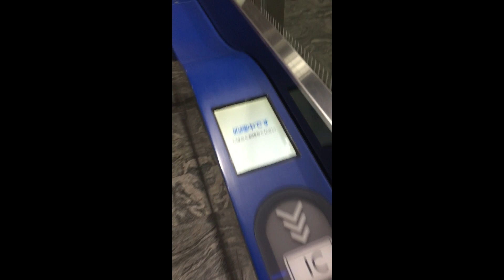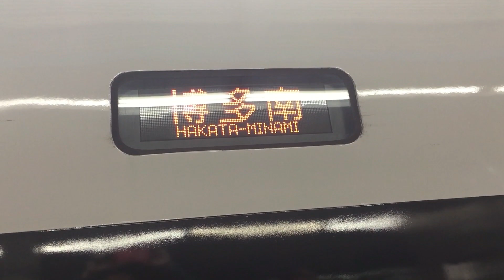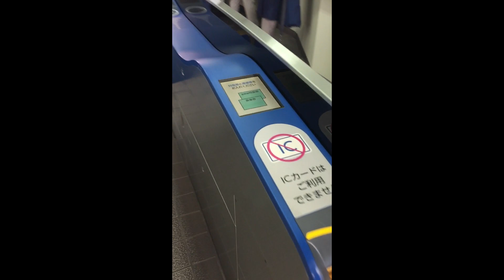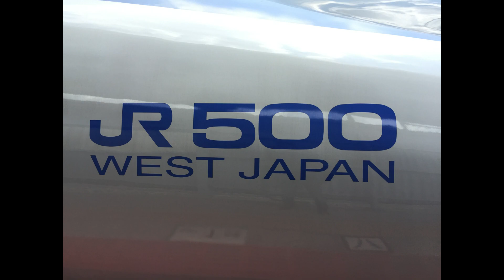300円で乗れる500系新幹線 博多南線に乗る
片道300円で乗れる500系新幹線と題して、博多南線に乗車してきました。本当はもう一つ大きな目的「100系新幹線ダブルデッカー」を見る！と思っていたのですが、下調べ無しでは対面できずでした。勉強不足（泣）
往復とも、こだま号「から」または「へ」返信する500系新幹線で8分の乗車時間でしたが楽しめました。
驚いたのは旅客が多いこと。1時間ヘッドなので集中するのでしょうが、ホームには行列ができていました。バスで1時間以上かかるところを僅か8分。さすが鉄道のもつ強みを最大限に発揮してます。しかし、これ以上輸送需要が増えるとそれはそれで大変でしょうが・・・。鉄道が活気づくのは見ていても楽しいものです。
なお、300円は片道なのでお間違えなく。動画は往復乗ってますので、600円払っています。

hide急行チャンネルは
【おでかけch】鉄分やや少なめのご自身がおでかけしているような目線でご覧いただけるチャンネル
【鉄道ch】鉄道の話題や列車の走行動画をご覧いただけるチャンネル
【模型ch】鉄道模型の走行動画や開封・加工をご覧いただけるチャンネル
3つの種類で構成しています。

hide急行チャンネルでは、個々の動画を次のように分類し、ハッシュタグで検索できるようにしています。
『車両紹介』・・・車両の説明紹介
『路線紹介』・・・路線の説明紹介
『列車乗車体験』・・・列車に乗車した時のいろいろな話題
『前面展望』・・・列車の前面展望の動画
『側面展望』・・・列車の側面からのみた動画
『実車走行動画』・・・実車の列車が走行しているのを撮影した動画
『模型走行動画』・・・鉄道模型の走行動画（実車音なし）
『リアルサウンド走行動画』・・・実車音入りの模型走行動画
『模型ドレスアップ』・・・鉄道模型を弄る（室内灯、シール貼りなど）
『模型車両製作』・・・模型車両のキット組立
『模型車両改造』・・・模型車両の車両改造
『開封動画』・・・購入した鉄道模型を初めて開ける時の動画